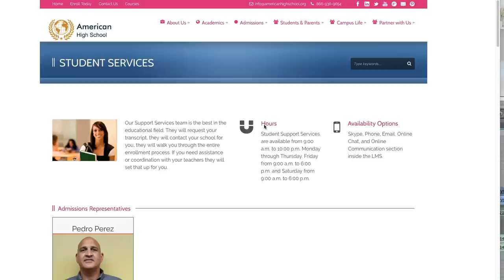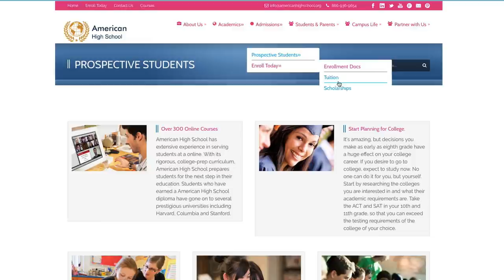Home School Options | Alternatives to Attending Class Rooms | High School Diploma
Rebecca Brand talks about home schooling, ways to go to an American High school, that you can study and get your high school diploma on line by an accredited school.  With online technology, American High School is able to let kids go to school from home, with less need for guidance from parents to direct their schooling.  How to get your high school diploma is easy with this wonderful online school, that is also a community.  This American High school helps you get into a good American college, it prepares you and has counselors to support and help you.

FTC:  Thank you home school for sponsoring this video, my opinions are honest and true.  I love this home school option!